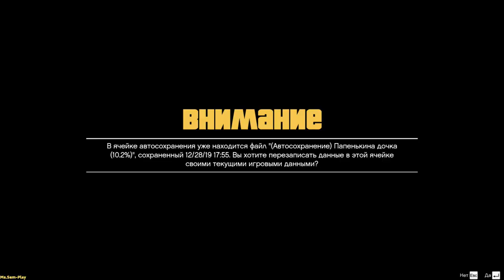GTA5 ➤ Michael smoked(Майкл курнул) №6